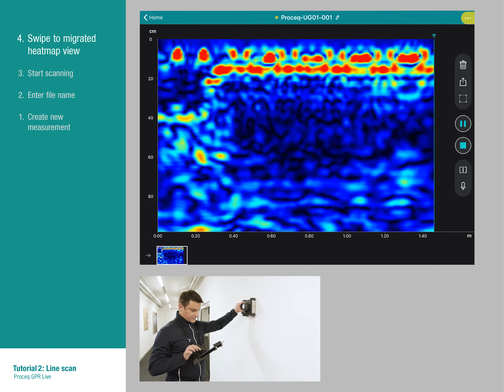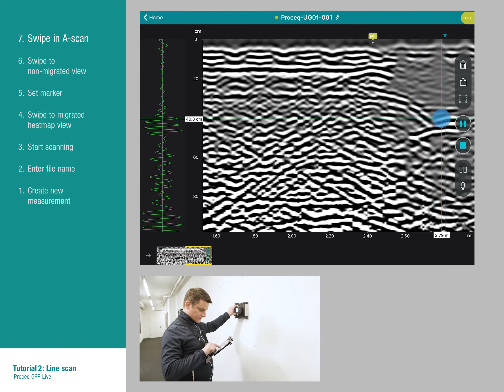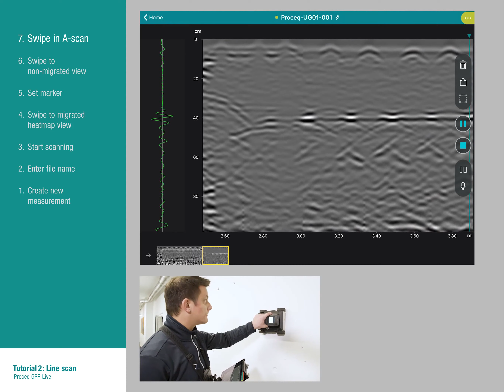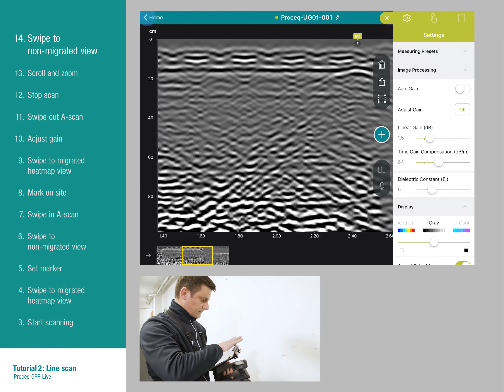How to conduct a line scan I Proceq GPR Live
How to conduct a line scan with the Proceq GPR Live, set markers, and change between different views. Did you know how easy you can switch from the migrated heatmap view to the non-migrated heatmap view? Additionally, we describe the A-scan functionality.
Concrete testing, concrete scanning and rebar location have never been easier before.